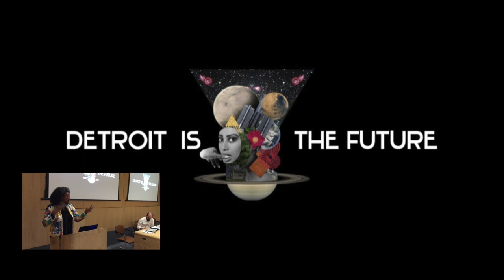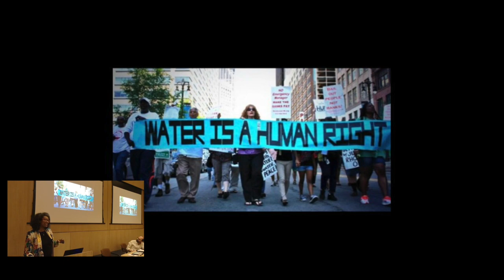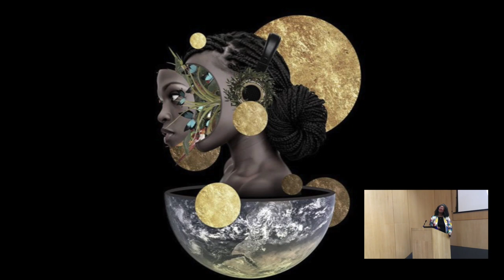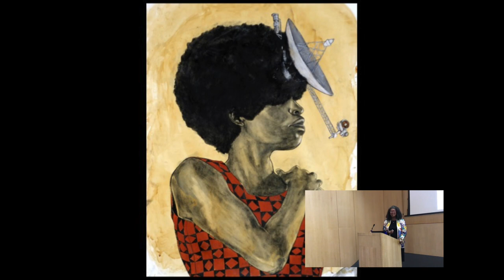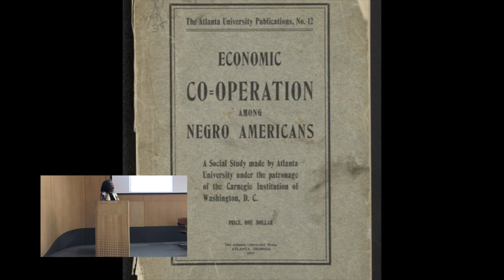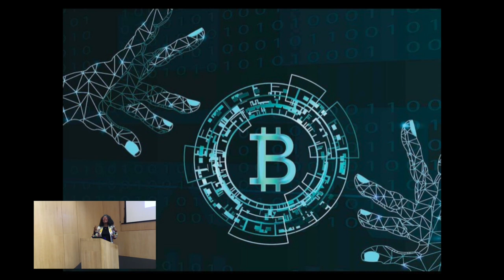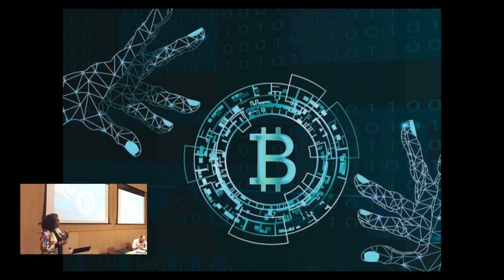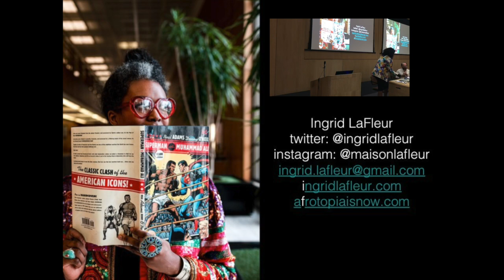Ingrid LaFleur - Afrotopia, former Mayoral Candidate, Detroit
The Good City: Urban Transformation, Comparison, and Value - Keynote 3